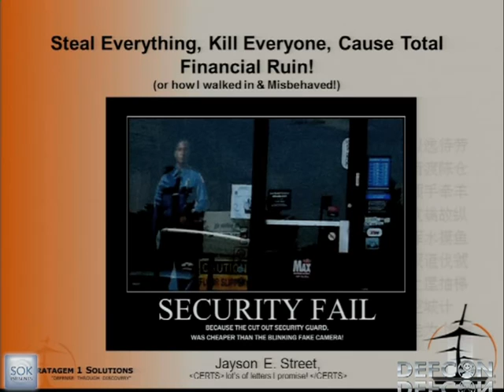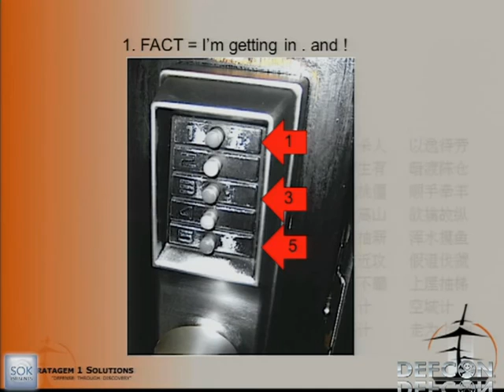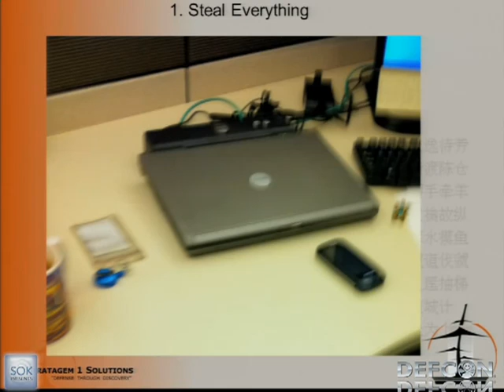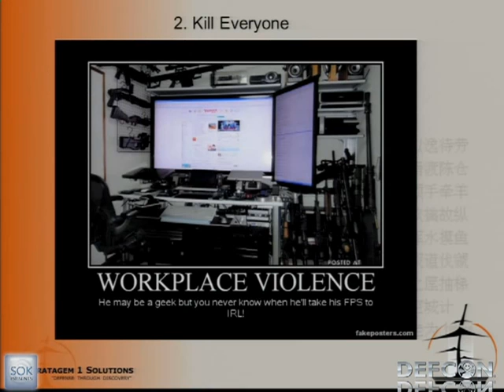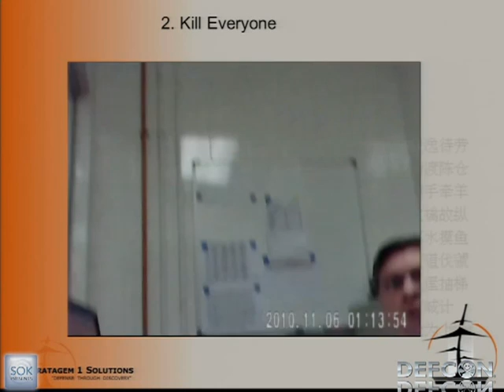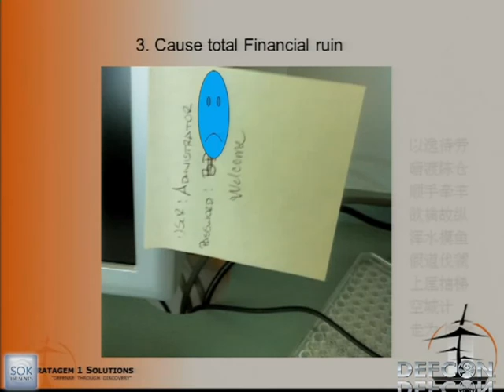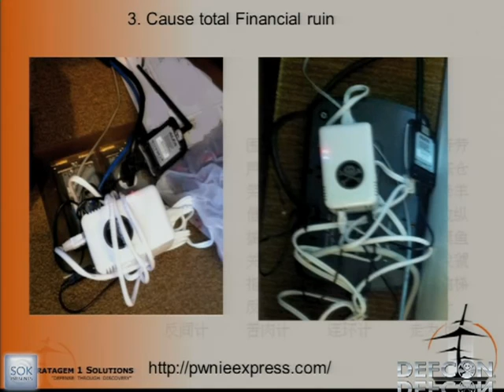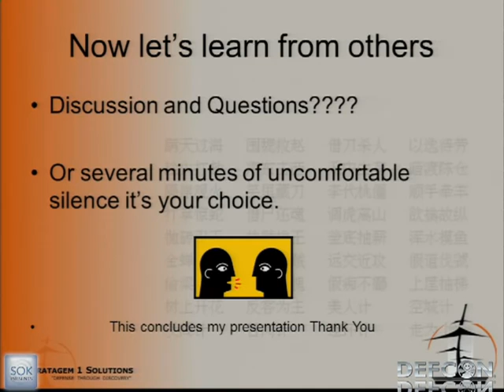DEFCON 19 Steal Everything, Kill Everyone, Cause Total Financial Ruin!